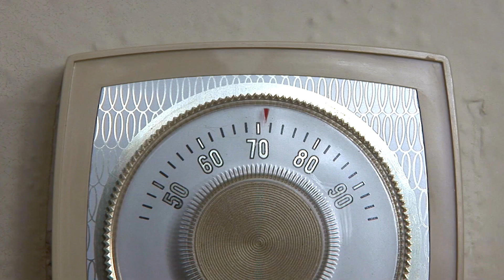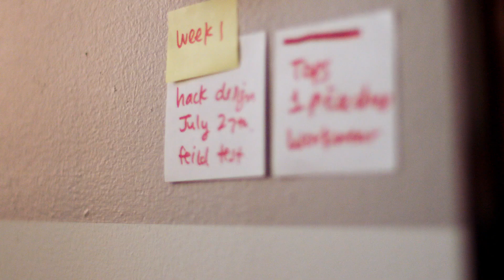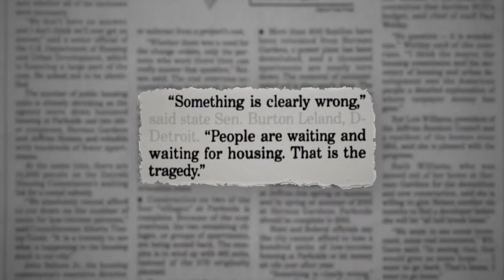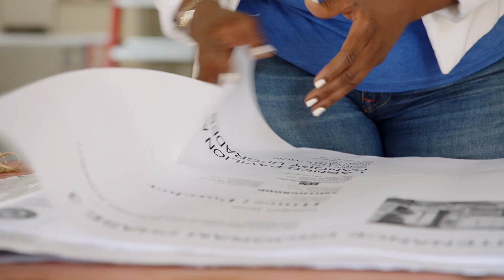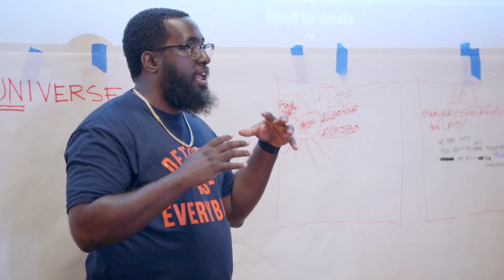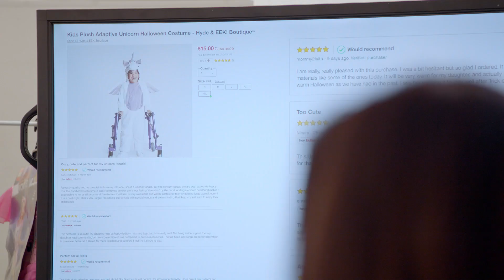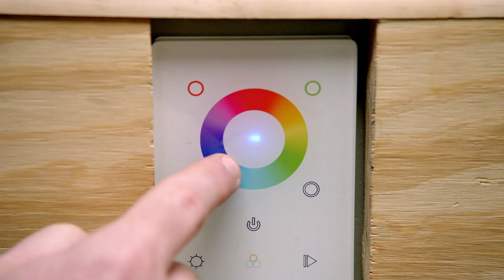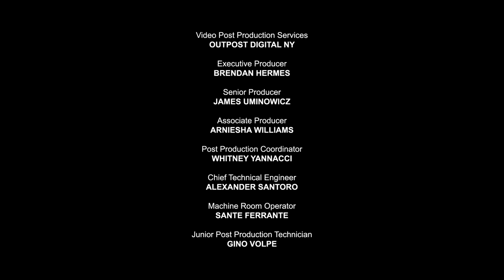Target “Design for All” Documentary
Target’s first documentary film “Design for All” examines how an inclusive approach to design affects culture and improves the ways we relate to the built environment, to our communities, and to one another.

As the design industry moves in the direction of greater inclusivity, we continue to be inspired by individuals—like those featured in this film—who are also practicing this approach and who are doing extraordinary work in their own ways in using design to create more access for all.

Check out Target’s channel for inspiration, how-tos, must-have items, behind-the-
scenes sneak peeks, Target finds and more. Whatever you’re looking for, we’re here to help you bring a little extra joy to your everyday.